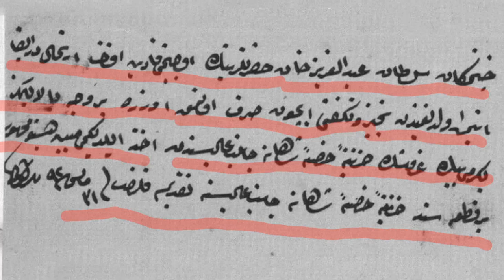Osmanlıca Belge Okumaları 216. ders (Abdülaziz Han'ın hanımının vefatına dair)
Cennetmekan Sultan Abdülaziz Han hazretlerinin üçüncü kadın efendi irtihal-i dar-ı beka etmiş olduğundan techiz ve tekeffünü için sarfolunmak üzere ber-vech-i bala yalnız yirmi bin kuruşun hazine-i hassa-i şahane canib-i alisinden ahz eylediğimi mübeyyin işbu  memhur bir kıt'a sened hazine-i hassa-i şahane canib-i alisine takdim kılındı. Fi 31 Mayıs sene(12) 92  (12 haziran 1876 miladi tarih)

Bende
(imza)

Zafer Şık
Arşiv Uzmanı